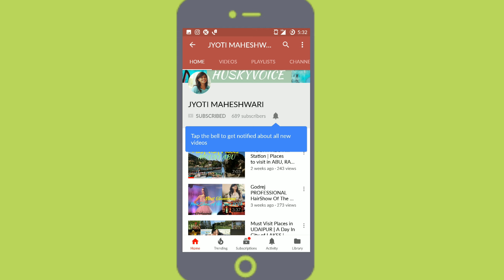NAHARGARH FORT JAIPUR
Nahargarh Fort is located around 6 KM outside the city of Jaipur. Nahargarh fort is open from 10:00 AM in the morning to 5:30 PM in the evening. The entry fee for overseas tourists is INR 200 and students are INR 25.

नाहरगढ़ किला – Nahargarh Fort राजस्थान की पिंक सिटी जयपुर के अरवल्ली पर्वत की उचाई पर बना हुआ है। शहर से इस किले को देखना निश्चित ही आनंदमयी और मनमोहक होता है.

आमेर किले और जयगढ़ किले के साथ नाहरगढ़ किला भी जयपुर शहर को कड़ी सुरक्षा प्रदान करता है। असल में किले का नाम पहले सुदर्शनगढ़ था लेकिन बाद में इसे नाहरगढ़ किले के नाम से जाना जाने लगा, जिसका मतलब “शेर का निवास स्थान” होता है।

The best time to visit Jaipur is during winter when the weather is pleasant. And Nahargarh is best visited during the day. The fort forms a perfect location to spend an entire day. You can also couple it with the other two forts nearby, Amer and Jaigharh.

It is advisable to first visit Nahargarh fort. You can spend the morning there and have lunch there. There after you can move to Jaigarh which is only a KM from Nahargarh.